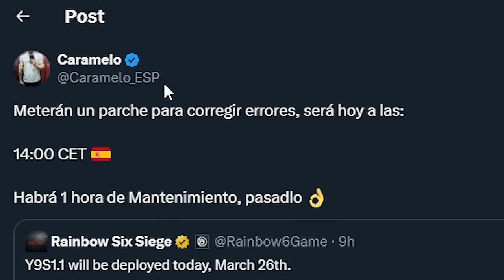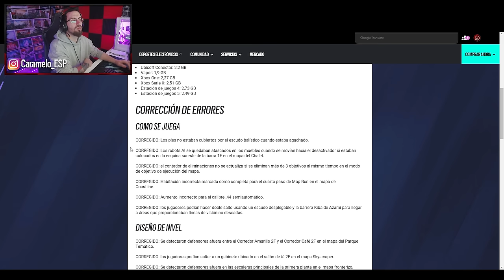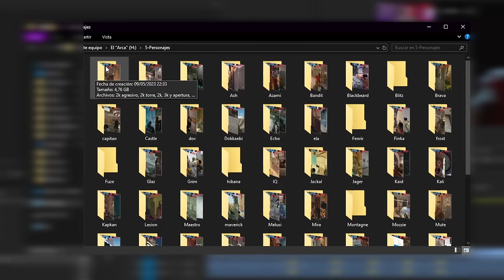¡MEJORAN AÚN MÁS los ESCUDOS ASÍ! *PARCHE Y9S1.1* | Caramelo Rainbow Six Siege Gameplay Español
✅ MEJORAN AÚN MÁS los ESCUDOS ASÍ en este Gameplay de Rainbow Six Siege español en la temporada Deadly Omen.